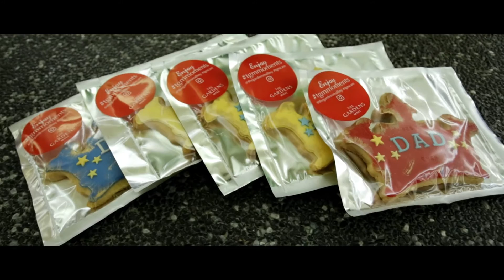The Gardens Mall's Father's Day 2016!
To all the fathers who celebrated with us, we hope you had a magical and joyful Father's Day!